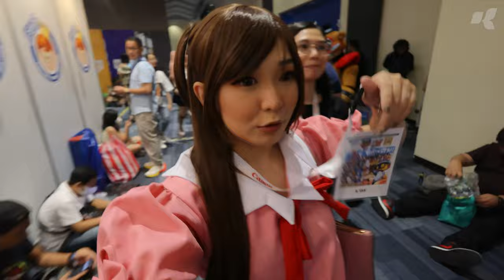Toycon 2023 with Canon Powershot v10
Happy to be part of the 20th year Anniversary of Toycon with Canon
All shots were taken by the powerful Canon Powershot v10